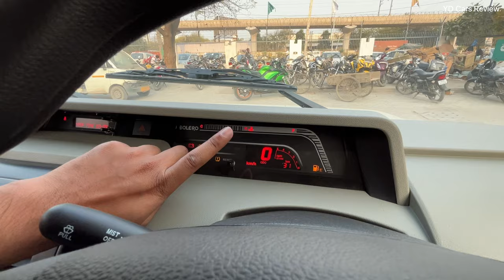2023 Mahindra Bolero Base Model onroad price & Features ❤️ New Bolero B4 !!